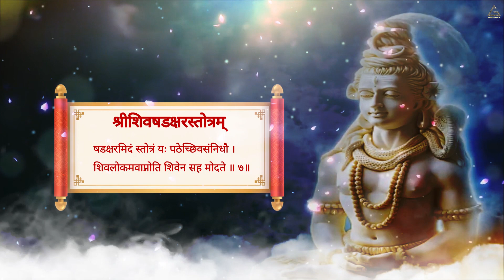Shree Shivshadakshara Stotram : श्री शिवषडक्षर स्तोत्रम | Shiv Mantra | Devotional Mantras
Gem Tunes Bhakti & Rao Inderjeet Singh Presents "Shree Shivshadakshara Stotram" New Bhakti Strotam. Ramniwas by Kartik Ojha. Music is given by Umed Khan. Lyrics are Traditional.

♪ Wynk :
♪ JioSaavn Music :
♪ YouTube Music :
♪ Amazon Music Buy

Title : Shree Shivshadakshara Stotram
Ramniwas : Kartik Ojha
Lyrics : Traditional